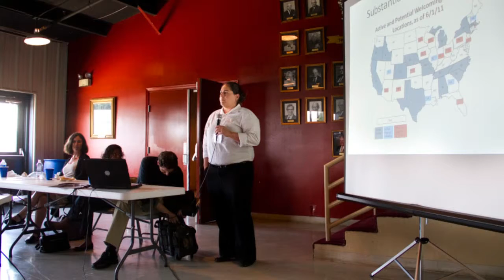Video evaluations of the PIP/FFF Southeast Tour 2011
In June 2011, the Four Freedoms Fund sponsored a tour of the South for immigrant rights donors that visited four  locations, meeting with advocates and  residents of communities affected  by immigration along the way.